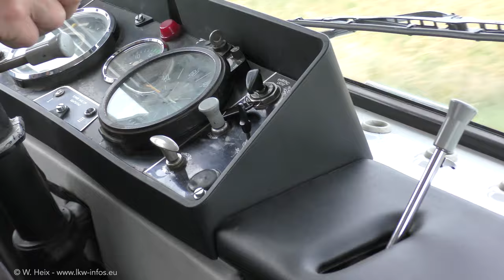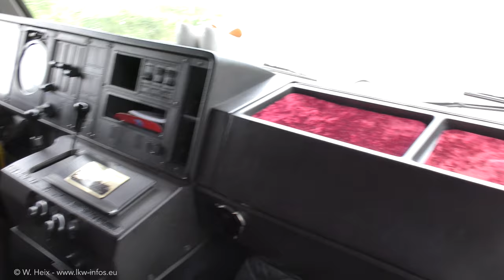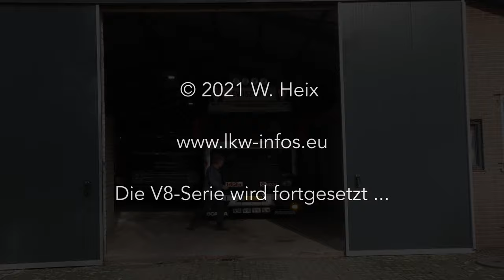2021 Scania V8 2018-2020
Zusammenschnitt SCANIA V8 Trucks vom 140 bis R/S NextGen V8. Die Videos sind von verschiedenen Veranstaltungen und von meinen Besuchen bei Jan und Joep Lewiszong, entstanden in den Jahren 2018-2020. Fortsetzung folgt.